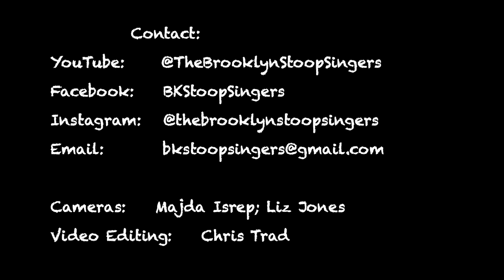Theresa, May 31, 2024 Folk Music Society of New York House Concert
Tom Gala sings wonderful songs he makes up.  They are poetry, even if they don't rhyme. They are stories he's been told by ordinary folks just trying to get through life.  Theresa is a touching song about a man of a certain age, trying desperately to find the words to speak to his daughter.  Used by kind permission.